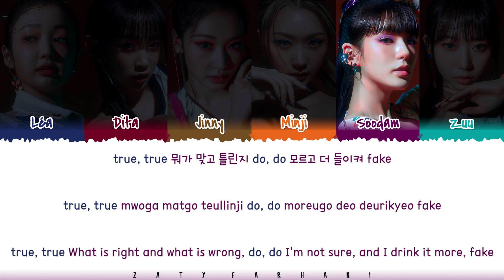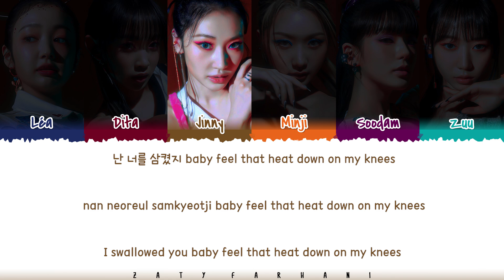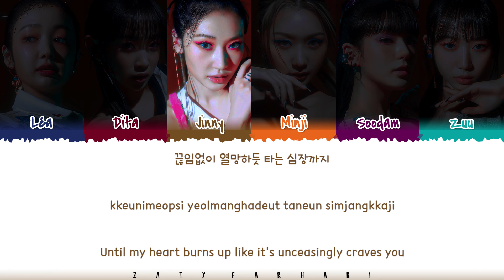SECRET NUMBER (시크릿넘버) - 'DOXA' (독사) Lyrics [Color Coded_Han_Rom_Eng]